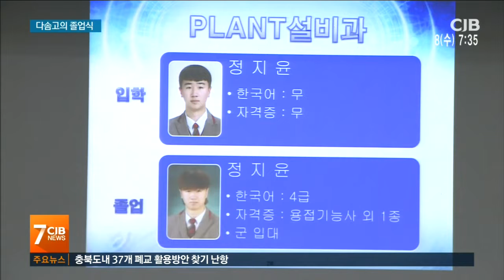* 편견을 넘어 당당한 사회인으로 *